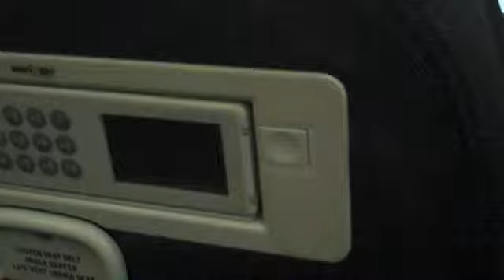Tax Day! Searching for a post office in LA to mail their tax returns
Ryan and Sara drive down from Mammoth and beat the clock to make sure Uncle Sam gets his share of their $$.